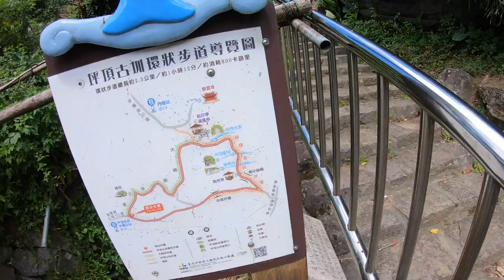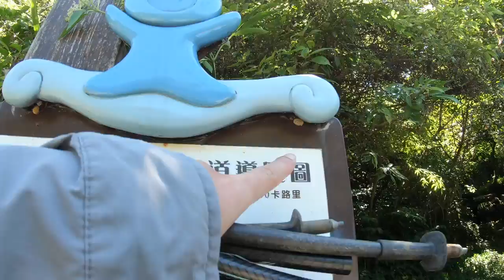內雙溪古道遊走山水線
古厝應更正為「張賴古厝」，據說已有200年歷史，歷經5-6代居住，由張及賴二家居住。